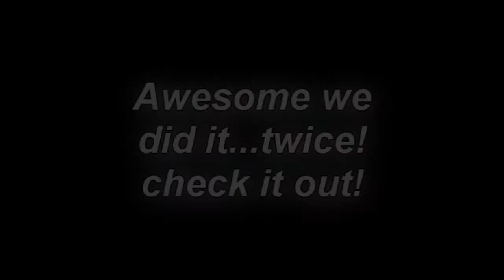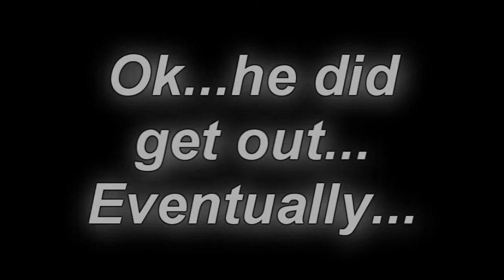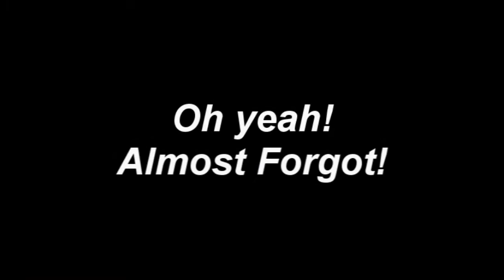Space Boots Owns Ragnaros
Space Boots Hosts two successfull Molten Core runs that end in owning Ragnaros.

Intro Music is 'Follow' - Armored Core 4 sountrack.

Main song is 'Vision' - Funker vogt - Killing time again.

Credits Music is 'Middle of Nothingness play' - Malice Mizer.

Extra note: I delete any ridiculously negative comments that are made and any somewhat offensive comments made by people who do not have at least two videos that they have made uploaded.

-Cool The Legend